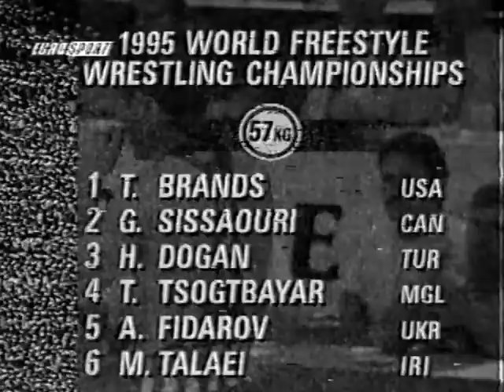57 kg. Guivi Sissaouri (CAN) vs Terry Brands (USA) Final, World Champ. 1995 Atalanta (USA)